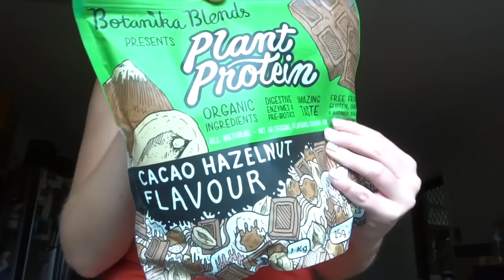workout with us + what I eat in a day!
Hey Friends,

Thanks Rach for being a fab workout buddy (without her i wouldn't have gone haha)

- Love G
xxxx